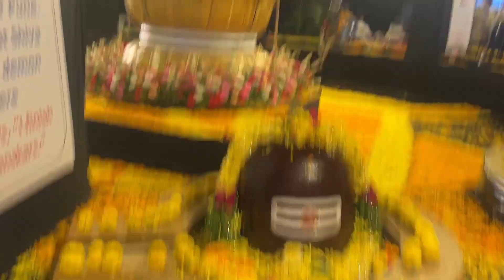ನಮ್ಮ ಮನೆಯ ಶಿವರಾತ್ರಿ ಹಬ್ಬದ ವ್ಲಾಗ್|| ನನ್ನ ಕೆಟ್ಟ ಹ್ಯಾಬಿಟ್ ಬಸ್ಮ|| Bhavishya vlogs